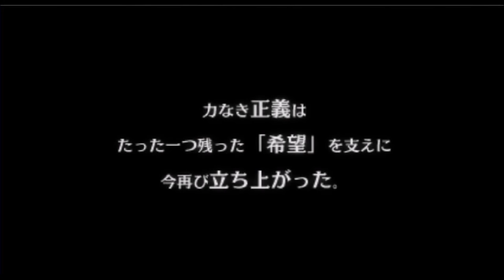【最速 ロストヒーローズ２】その１：オープニング「絶望再来」 カイザーベリアルさん登場